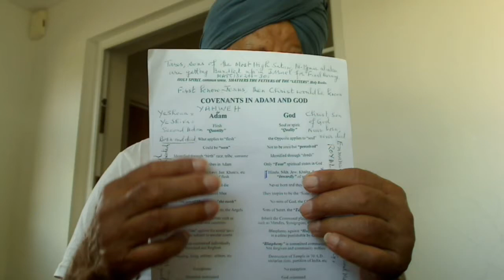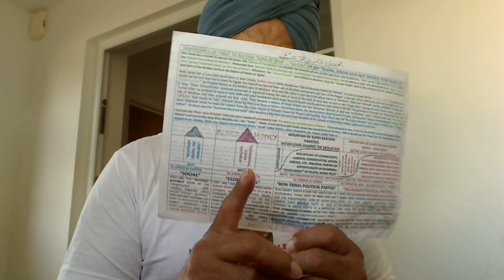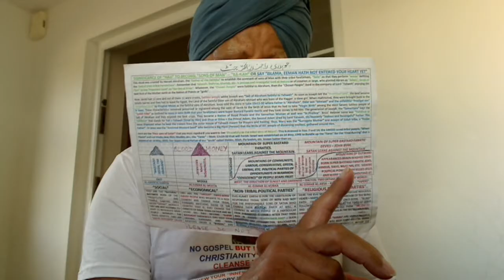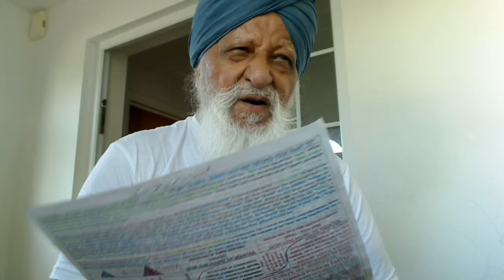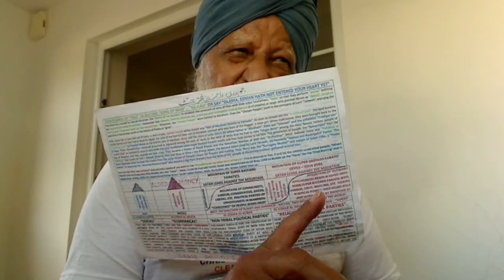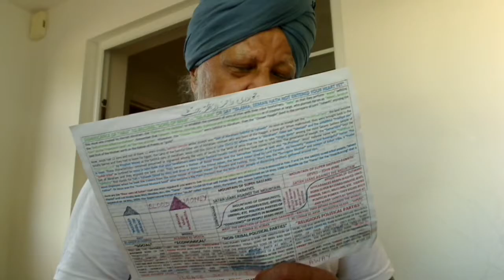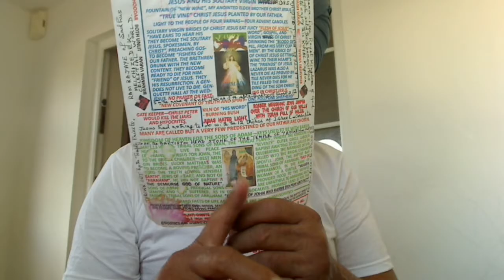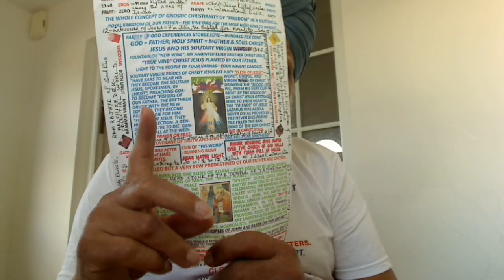Punjabi - Send your emails for Zoom meetings; Jatt is our Qom and not Hindu Jatt, Sikh Jatt or Musli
Punjabi - Send your emails for Zoom meetings; Jatt is our Qom and not Hindu Jatt, Sikh Jatt or Muslim Jatt - Pakkae Haraami that showed their colours in 1947 and 1984. To join the Meeting, we need your email. Get all your emails of friends as well.
Read my article in full and if possible translate it into Urdu, Punjabi, Hindi, etc.
We shall be having a Zoom meeting on Sunday next 25/07/2021. Atomic War is expected on 14/05/2023 when Israel is 75 years old. Watch my Videos for this. For Jatts in Unity, every day is a Birthday.
ENJOY YOUR BIRTHDAY EVERY DAY BY UNITING OUR JATTS.
LATTON KAE BHOOTT BATTON SAE NAHI MANTTAE.
SEND THIS POSTER TO YOUR FRIENDS/RELATIVES.
Why did you vote for parties other than your own tribal Party Jatt? Your house belongs to your Jatt father and so the land, then that should look after your political affairs? Your own Tribe/Qabila or someone else? Not these thieves and robbers congress, communist, Akali Dal, Muslim league, etc., the Shankar Varniye super bastard Chor; Bhagat Kabir Ji's Poem Ikk Chor Naroee. Did they use a Birshi to take over you, your family and your properties? No, but sweeter than honey KOORR KUFFAR - SHARM DHARM DOAE SHAPP KHALOYE; KOORR PHIRE PARDHAN WAE LALO. KOORR DOBAE POOR AS IN THE PARTITION AND 1984 sectarian SHANKAR VARNIYAE riots. To survive and live in Peace, you need to be the sons of your tribal fathers, Ilahs and such sons of Man, BANDAE DAE PUTTAR know our merciful Supernatural Father Al-ilah - AWALL ALLAH NOOR OPAYIA; KUDRATT DAE SABHH BANDAE. NOOR ALLAH DAA KUDRATT KHUDAE DI. Get a musician who could sing the Slok of Bhagat Kabir Ji and explains as he sings. Let the Film studios produce films of the singer. Be sons of your tribal father "Jatt" and not the super bastard Hindu, Sikh or Muslim Qom as they did form soon after the death of our Jatt Qom Pillar Ch Chhotu Ram Ohlyan, the three Lalas; Lala Gandhi, a Bania, Lala Tara Singh Malhotra Khatri and Lala Mohd. Ali Jinnah, a Babla Bhatia and we killed each other fanatically.

DON’T KILL EACH OTHER IN THE INDO-PAK WARS.
THREE LALAS; LALA GANDHI, A BANIA, LALA TARA SINGH MALHOTRA KHATRI AND LALA MOHD. ALI JINNAH, A BABLA BHATIA IN COLLUSION WITH THE DIRTY-HEARTED BRITISH TRADERS DIVIDED OUR COUNTRY. WE JATTS FOUGHT FOR THE BRITISH ARMY BEST BUT THE “SALTLESS PAKKAE HARAAMI” NOT ONLY DIVIDED OUR JATT HOMELAND INTO INDIA AND PAKISTAN BUT THEY ALSO CREATED A MARKET FOR THE SALE OF THEIR DEADLY WEAPONS IN SATAN. THAT IS, YOU BRAVE SOLDIERS OF THE JATT TRIBE, QOM, CLAN, KABEELA, “ILAH”, ETC. NOW, FIGHT WITH EACH OTHER OVER “KASHMIR”, THE BONE OF CONTENTION AND WE WILL SUPPLY GUNS AND TANKS FOR YOU TO KILL EACH OTHER.
JAATTRRA SAE KAATRRA; APNA HI GHAR GHALLAE SAE.

SO, LET US WRITE OUR FULL NAMES AS I DO:-
CHAUDHRY (COURTESY TITLE OF THE JATTS) RAJINDER NIJJHAR JATT

WE ARE VERY RESPECTED SONS OF ADAM CALLED “SHIV OR MAHA DEV” CALLED “SONS OF MAN – BANDAE DAE PUTTAR” AND SHIV ALWAYS RESPECTED OUR SERVICES IN THE PROTECTION OF OUR MOTHERLAND. Kabah is the Temple of Shiv nothing to do with Allah.

JATT – SOLDIERS - GANGA MAATA – PARVARISHH - KAE BHAI HAEN.

DOONO JATT AUR GANGA KO SHIV NAE APNAE SAR PAR BATHHAYA – MAAN DIYA.
JATT HAMAARI QOM HAE AUR KIRSAANI HAMAARAH AAM PAISHA HAE. MAE BRAHMIN VARN KAA KAAM KR RAHA HON. BRAHMIN VARN HAE; KOM NAHI – BAHMN KEH KEH JAAT MATT KHOYE.
KIRSAAN KOEE BHI BANN SKTA HAE PAR JATT JATT BAAP KAE TUKHUM, BIND, BEEJ, ETC., SAE PAIDAH HOTA HAE. JATT DI SATT NAAL JATT QOM DA ADMI PAEDAH HONDA HAE. MAA KISSI BHI QOM KI HO PAR BAETA JATT DA.
SO, WRITE YOUR NAME AS I DO FOR US TO RECOGNISE EACH OTHER TO CREATE THE TRIBAL LOVE CALLED “EROS”, WHICH MOSES CREATED IN THE WILDERNESS CALLED “LIFTING UP

Punjabi/English - A new type of political robber was predicted by Bhagat Kabir Ji called Al-Djmar Al-Akasa/Kubra. Jatt politicians?
We need a singer to sing this song in honour of our Pillar Ch. Chhotu Ram Ohlyan Jatt

Our Ch. Navjot Sidhu Qom Jatt by replacing his Jatt Qom with Sikh Qom became SUPER BASTARD FANATIC DEVIL.
Two Books; one in English; “FIRST GNOSTIC PRINCIPLES OF ONE GOD ONE FAITH” and the other in Punjabi; “KAKHH OHLAE LAKHH” . Here are the basic definitions